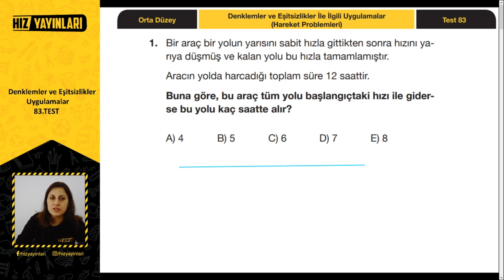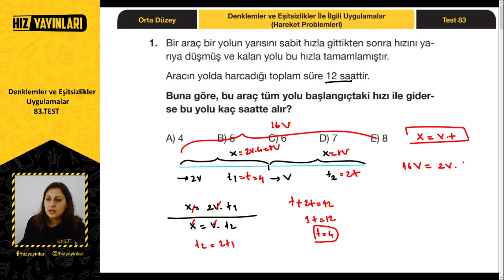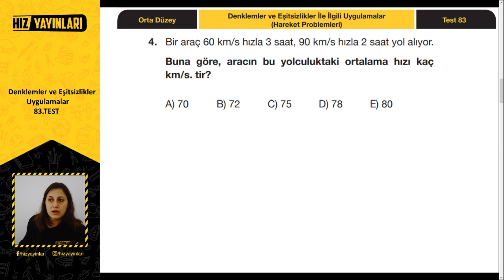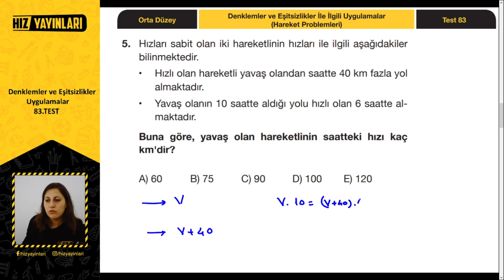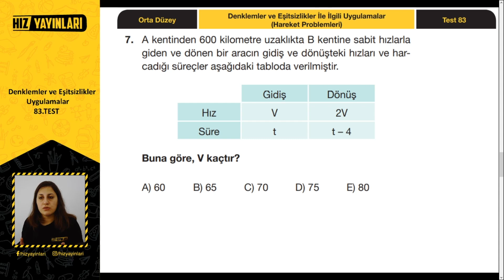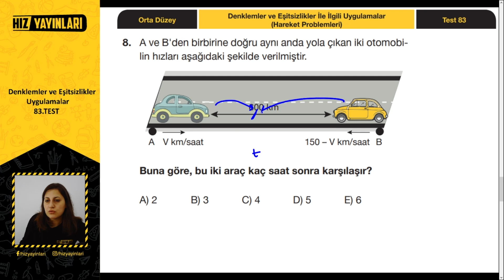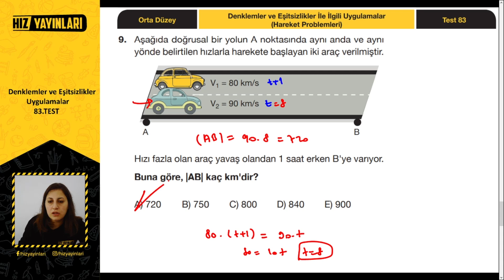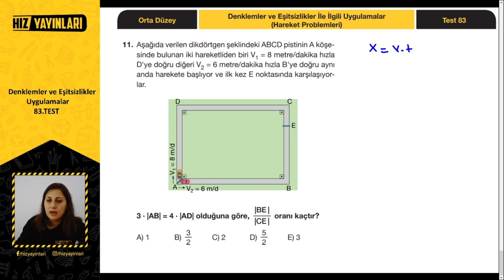Yeni Nesil Sorular ile Hareket Problemleri Çözümlü Sorular | 9. Sınıf Matematik Test #83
Yeni nesil sorular ile hareket problemlerinden çözümlü sorular devam ediyor. Hız Yayınları 9. Sınıf Matematik Soru Bankası çözümü (83. test) hareket problemlerinden orta düzeyde zor sorularla bu içerikte sizi bekliyor. 9. sınıftan TYT’ye hazırlık yapan ve TYT 2022 öğrencileri için Hız Yayınları ve Bana Matematik Sor işbirliği ile Ayça Hoca’nın 9. sınıf matematik 3. üniteden test çözümü yaptığı bu içerikte tüm 9. sınıf hız ve hareket problemleri konusunu genel olarak tekrar edeceksiniz. “Hareket problemleri nasıl çözülür?”, “Hareket problemleri birim çevirme soruları nasıl halledilir?” diyen öğrenciler, bu içerik kaçmaz!

9. sınıf matematik denklemler ve eşitsizlikler ile ilgili uygulamalar konusunda yer alan hareket problemleri konusunu orta zorlukta yeni nesil sorularla tekrar edeceğimiz seri, 9. sınıftan üniversiteye ve YKS’ye hazırlık yapmak isteyen lise öğrencileri için uzaktan eğitim döneminde Bana Matematik sor ile 9. sınıf matematik test çözümü içerikleri ile devam edecek, takipte kalın!

2022 YKS (TYT, AYT) veya LGS sınavına hazırlanıyorsan bu kanal tam sana göre! 👍 Liseye giriş veya üniversite sınavına hazırlanırken; sınav stresi ile başa çıkmak için eğlenceli videolardan, ders çalışmana katkı sağlayacak motivasyon videolarına; Erasmus Hikayeleri, Meslek Erbabı gibi kariyerine yön verecek içeriklerden; eğitim koçluğu ve rehberlik içeriklerine kadar her hafta yeni içerikler Hız Yayınları kanalında!